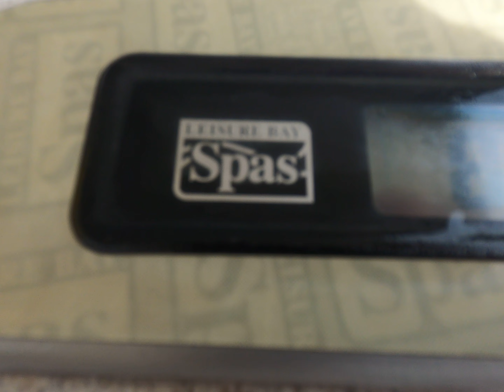gopro in spa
checking out the waterproof gopro hero 8 in the hot tub